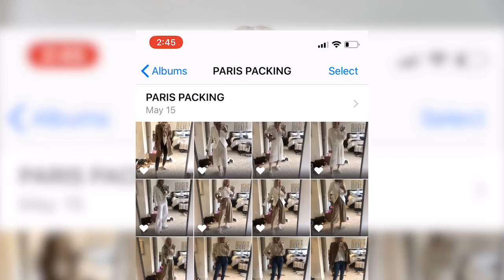How To Pack For Paris With Just A Carry On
Sharing how to pack for Paris with ONLY a carry-on! Breaking down the resources you need, my tips and tricks, and more! Your support means the world to me! ~Erin xo

Get TWO FREE Wardrobe Basics Checklists, Weekly newsletter and FREE lookbook full of style and beauty tips!

TOP I’M WEARING, $109
SIMILAR NECKLACE, $132

#1 | Resources | 03:02
SUITCASE, $145
PACKING CUBES, $22
TOTE BAG, $168
SIMILAR HEADPHONES, $229
SIMILAR BATTERY, $32

#2 | Try On Everything | 04:05
JBRAND CROPPED NATASHA JEANS, $209
MOTHER DAZZLER JEANS, $275
FRAME DARK WASH JEANS, $215
WHITE BUCKLE TOP, $140
SOMETHING NAVY WHITE BODYSUIT, $33
WHITE MESH ALEXANDER WANG TEE, $132
WHITE NYC CAMI, $160
BAILEY 44 WHITE BUTTON DOWN, $60 (Sold Out In White)
SMYTHE WHITE JACKET, $165
SIMILAR VERONICA BEARD BLAZER, $598
FOR LESS, $98
HERMÈS BELT, $650
GARMIN TAN WATCH, $350
GIVENCHY WHITE WHIP BAG, $1,173
VALENTINO WRISTLET, $1,875
BAILEY44 RED DRESS, $89
PLEATED SKIRT, $180
VOLCOM SWEATER, $64
SIMILAR SCARF, $495
FOR LESS, $288
FOR LESS, $39
ZHIVAGO BLACK DRESS, $396
SIMILAR TRENCH, $228
WHITE JUMPSUIT, $503
PAJAMA SHORTS SET, $29
SOMA WIRELESS BRA, $32

#3 | Shoes | 06:57
GIVENCHY TAN BOOTIE, $1,196 (Sold Out In Tan)
GIVENCHY SNEAKERS, $825
SIMILAR FOR LESS, $108
YUUL YIE WHITE MULES, $350
TORY BURCH BALLET FLATS, $160
AGL FLATS, $310
SEE BY CHLOE WEDGES, $215
CHRISTIAN LOUBOUTIN SO KATE PUMPS, $725
FOR LESS, $120
STILL STANDING FOOT SPRAY, $40
BLISTER BLOCKER, $13

#4 | Choose One Color Story | 12:33

#5 | Travel Size Everything | 14:12
COLLEEN ROTHSCHILD DISCOVERY COLLECTION, $95

SOCIAL MEDIA